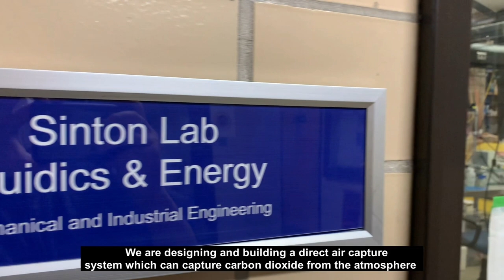E-Quester - XPRIZE Carbon Removal Student Award Winners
XPRIZE, the global leader in designing and implementing innovative competition models to solve the world’s grandest challenges, today announced that 23 student-led teams have won the $5M Carbon Removal Student Competition. The award program, which is part of the $100 Million XPRIZE for Carbon Removal supported by the Musk Foundation, was launched, in part, to fund early stage concepts from the next generation of carbon removal innovators and to remove barriers to entry for those interested in the main competition.

ABOUT XPRIZE